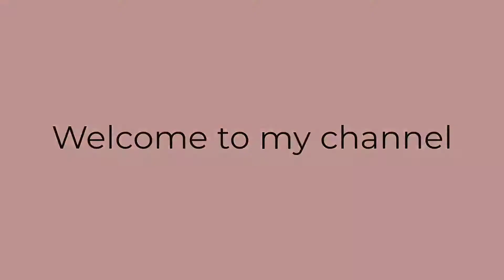ভাই বোনদের নিয়ে শুক্রবারের আয়োজন!